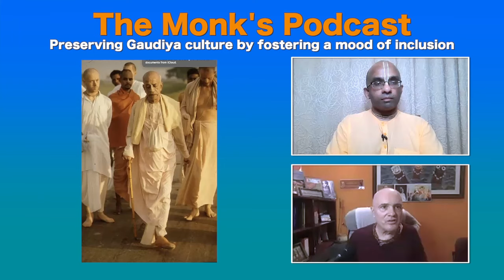The inspiration for GORA গোରା Gaudiya Odiya Research Association - Madhavananda Prabhu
From: Preserving Gaudiya culture by fostering a mood of inclusion, The Monk's Podcast 143 with Madhavananda Prabhu. Available after 730pm India time 10 August.
GORA গোରା Gaudiya Odiya Research Association
GORA is Madhavananda Das’ offering to Srila Prabhupada and Sri Srimad Gour Govinda Swami Maharaja who was a lover of rare Gaudiya Odiya literature and wanted to begin a Vaishnava university in Odisha. This project is also due to the inspiration and blessings from the learned professor and devotee Sripad Fakir Mohan Das who wanted to open a research center in Odisha to preserve rare Odiya literature and requested Madhavananda to assist him. Fakir Mohan Prabhu dedicated his life to searching out, preserving, and publishing these rare books. It is our hope that this endeavor will please these personalities. We pray for their blessings and the blessings of all the dear devotees of Jagannath, Gopinath, and Gaudiya-Odiyanath Gauranga Mahaprabhu.